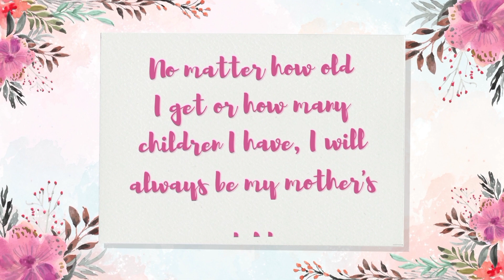Happy Mother's Day 2024 | Sadaf Beauty World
PREVIOUS​​​ VIDEOS:)

Morning​​GloryBeautySalon​
Multan/